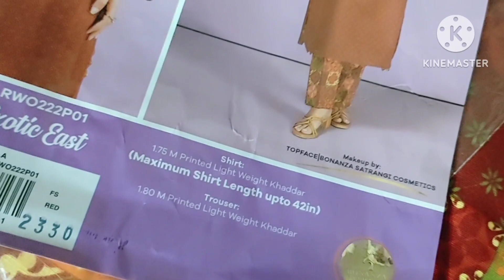aaj ki shopping kiske liye karna padi